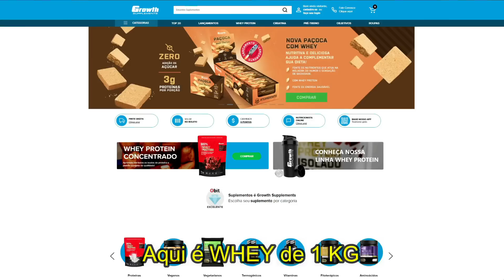OS MELHORES MEMES MAROMBA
✅ 𝗤𝗨𝗘𝗥 APOI𝗔𝗥 𝗢 𝗖𝗔𝗡𝗔𝗟? E adquirir os suplementos com o melhor custo benefício do mercado, e ainda com um desconto especial? VOCÊ PODE!
➡️ Utilize o CUPOM: BB100 no site da GROWTH SUPLEMENTOS e aproveite!

☢️ PAR4DINH4S de QUALIDADE e BOM CUST0?

00:00 - Introdução 🗿
01:26 - noh voh falah 😡
02:24 - G R O W T H  🍷
04:04 - Ramon 🍪
08:17 - Tiozão 👴
10:54 - Jorlan 👃🏽
14:26 - Champs 😠
16:17 - Zoeira generalizada 🤪
17:42 - Encerramento